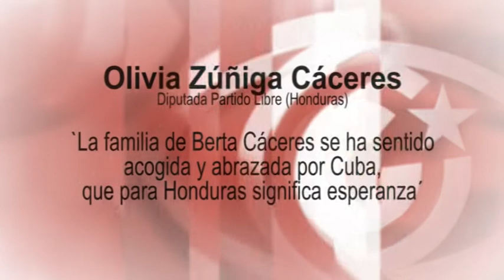`La familia de Berta Cáceres se ha sentido acogida y abrazada por Cuba´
El pasado 3 de marzo se cumplían tres años del asesinato de la luchadora social hondureña Berta Cáceres. Detrás de su muerte está el gran Capital privado concesonario de los proyectos hidroenergéticos de Honduras, frente al que luchó Berta. Se acerca al estudio de de Cubainformación TV Olivia Zúniga Cáceres, diputada hondureña por el Partido Libre e hija mayor de Berta Cáceres.